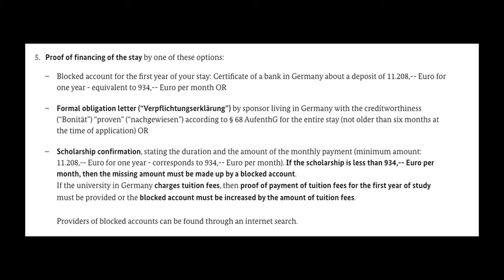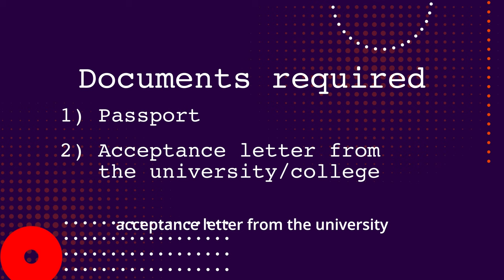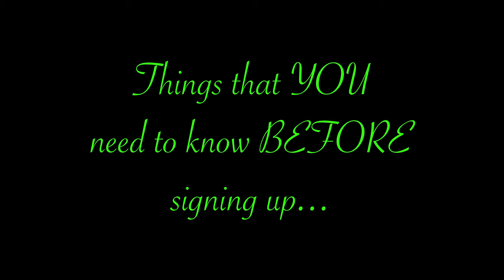Blocked Account for German 🇩🇪 Student Visa in 2024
Best Blocked Account Recommendation in 2024 || Complete Step-by-Step Guide in LESS THAN 7 MINUTES

If in the last couple of weeks or months, you've done any research on studying in Germany either for a bachelor's or a master's program as a non-EU international student, Then you've probably come across the phrase blocked account on multiple occasions. By the end of today's video, you are going to have all the information that you need to open your blocked account, as I will even Recommend one blocked account service provider that I personally used when I was applying for my German student visa. This is not a sponsored video, I'm just trying to these videos to creatively Pass on important information that I wish I had when I was first planning to come to Study in Germany, Without wasting too much time off your time.

The Ultimate Guide to Writing YOUR Letter of Motivation: Boost Your Chances of Studying in Germany!